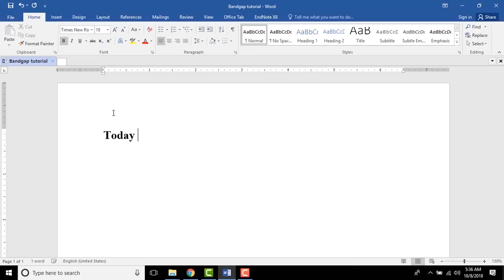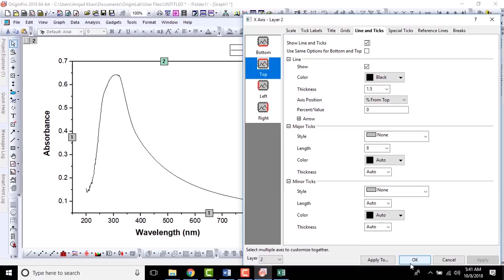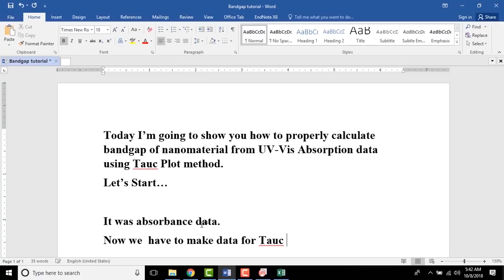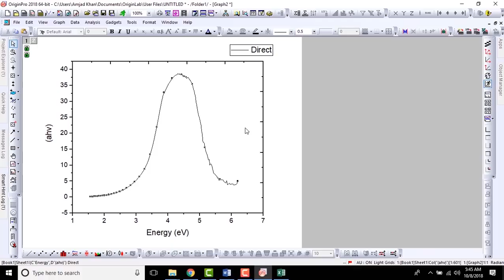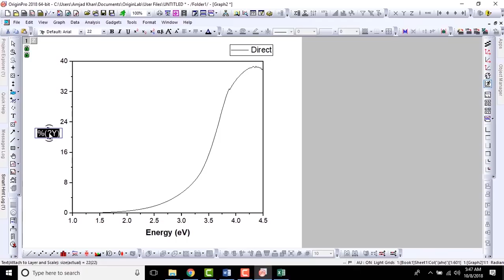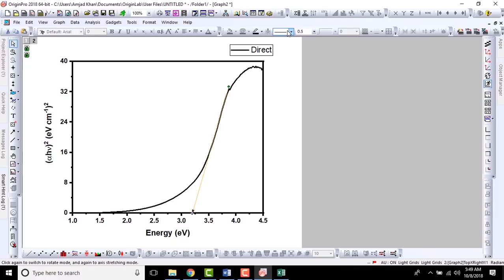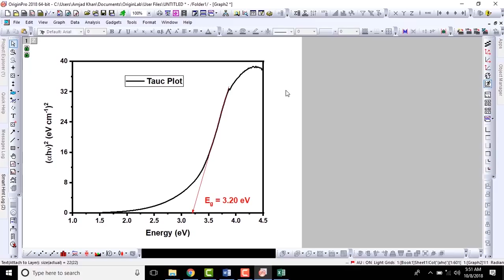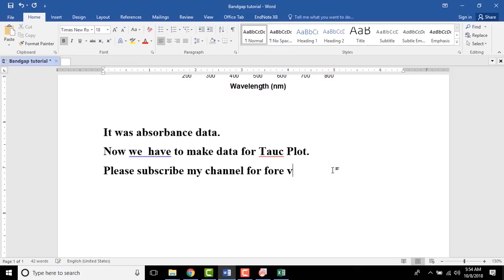Band gap energy from absorption data using the Tauc plot method - 03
UV-Vis absorption spectroscopy is a powerful tool use for the characterization of optical properties of nano-materials. Here in this video, I have calculated the optical band-gap energy of anatase Pure Titanium dioxide (TiO2).